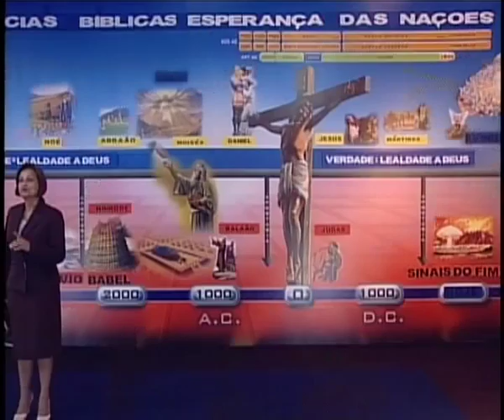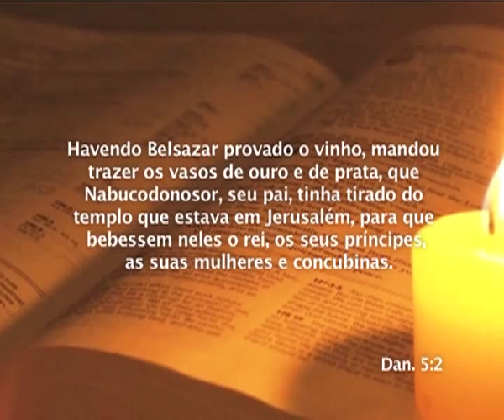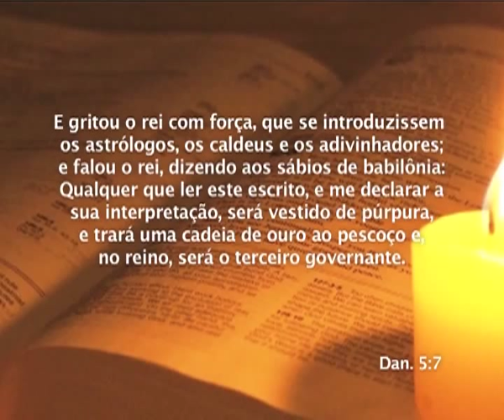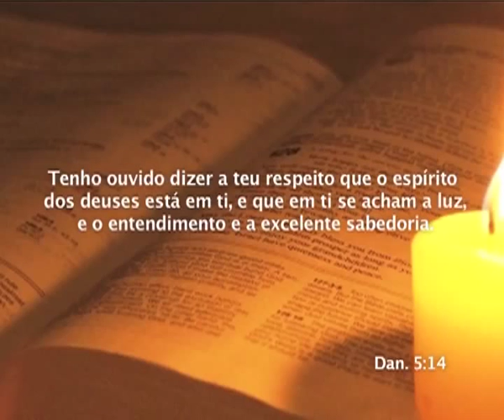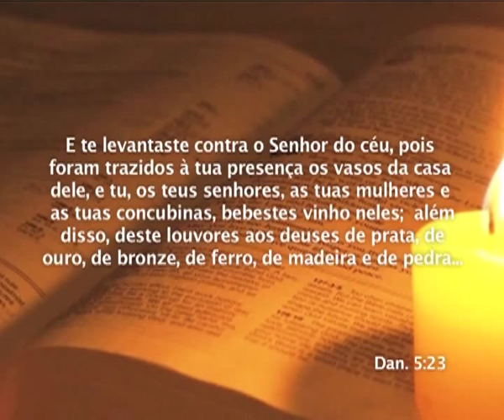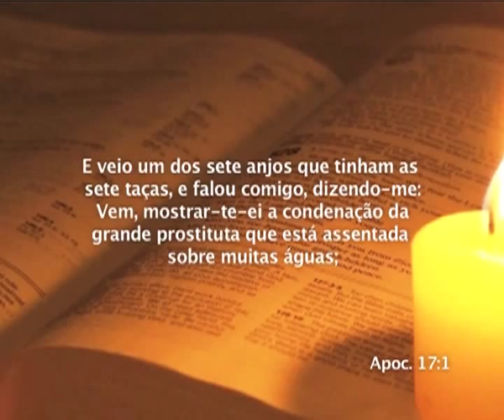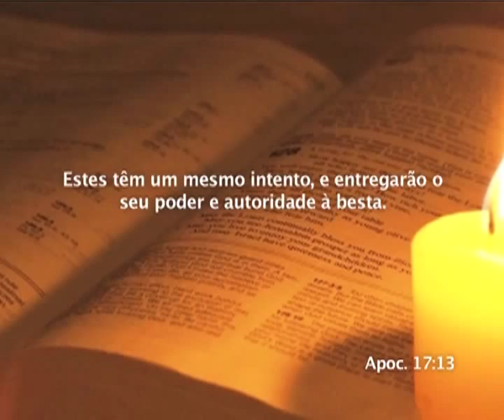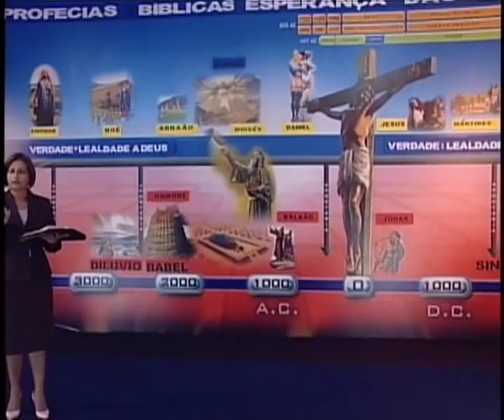09 Daniel - O Banquete de Belsazar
Isaías predisse quem iria destruir a Babilônia  O banquete sacrilégico de Belsazar e a mão misteriosa  Daniel chega e Mene Mene Tequel Ufarsin  A queda de Babilônia  Paralelos com a babilônia do fim dos tempos em Apocalipse 17  Conclusão e Oração Alcançando Corações 